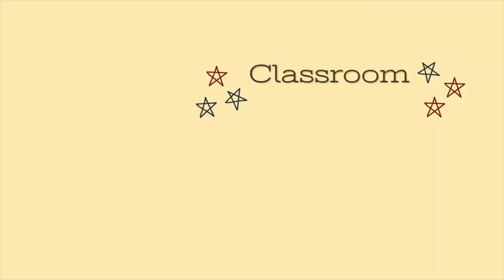Classroom Hacks Podcast: "Student Expectations"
This is the Classroom Hacks Podcast episode titled, "Student Expectations".  In this episode, Eric and Peter discuss the balance of content, student centered learning, and classroom management.  They talk about what they try to incorporate in their classes and lessons to give students the most out of each activity and conversation.